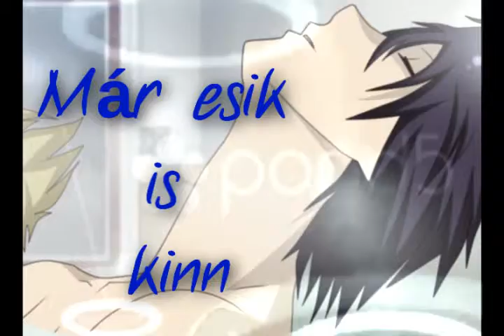IchiDia for Cinti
Characters:
Kurosaki Ichigo (Bleach)
Diablo Nawazaki (rpc boy)

Cinti*-* remélem feldobja a kedved, am nem lett profi,bocsi,csak ahogy róluk beszélgettünk,megjött a kedvem összedobni egy ilyet,és tudod a szándék a fontos xD